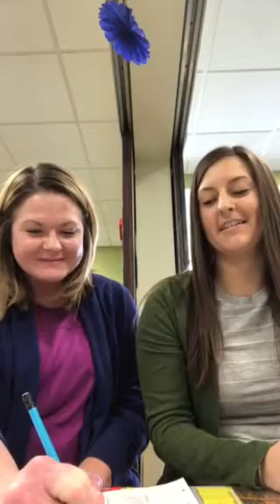Unit 2 Spelling